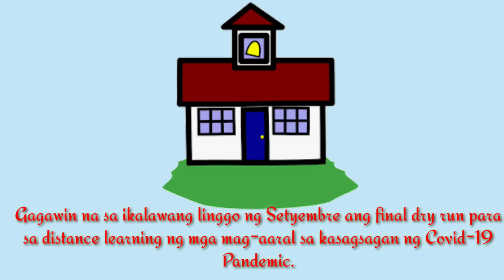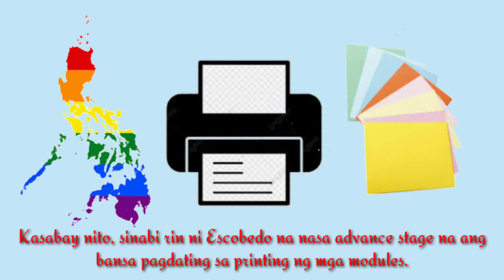Deped final dry run for Distance Learning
Distance Learning
Dry run for Distance Learning
September dry run for Distance Learning